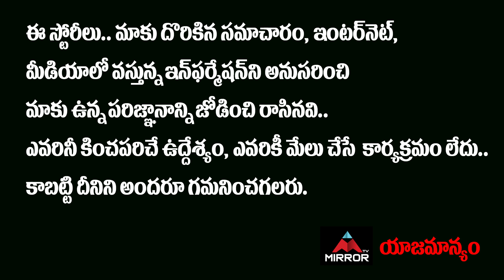ఈటల తో యుద్ధానికి సిద్దమైన హరీష్..! Harish Rao VS Etela Rajender | CM KCR | Mirror TV Channel